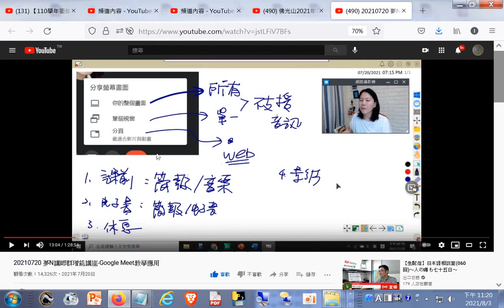_透過web(網頁--youtube也可以)解決聲音問題_20210720 夢N講師群增能講座-Google Meet教學應用 +網址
(提到#Powerpoint2013或2016或2019版的插入才有支援網路視訊線上影片，增益集...含web viewer 套件可在powerpoint插入電子書，貼上電子書網址然後清除